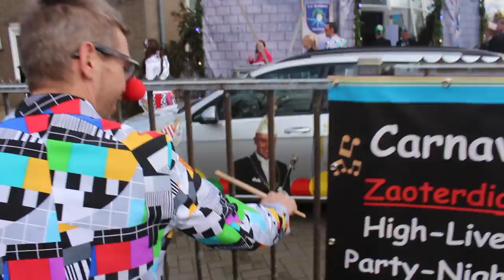Scholenbezoek 2014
Compilatie van het Scholenbezoek 2014.

De blaaskapel van de fanfare ondersteund de Stadsprins van Gebrook  (Hoensbroek) met muziek tijdens zijn toch langs alle Scholen op de vrijdag voor carnaval.

Traditiegetrouw dost de kapel zich ieder jaar in een ander ludiek thema uit. Dit jaar als Curling Club 1914 (CCH 1914).